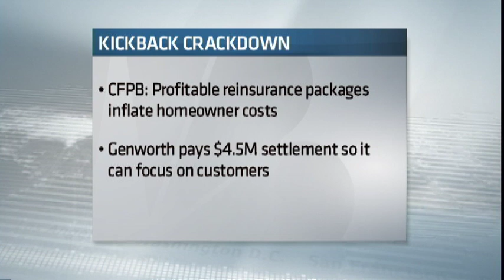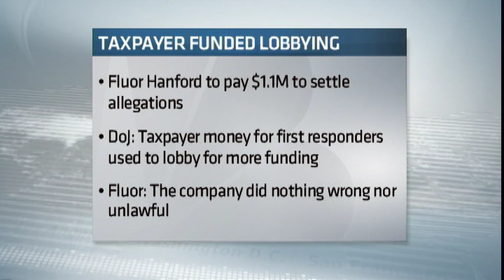White Collar Crime (4/4/2013)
Government watchdogs are supposed to make sure corruption is stopped and your taxpayer money is protected. But sometimes people and companies get away with bending -- or breaking the laws. Eamon Javers reports for NBR on the latest in corporate fraud and what's being done to stop it.